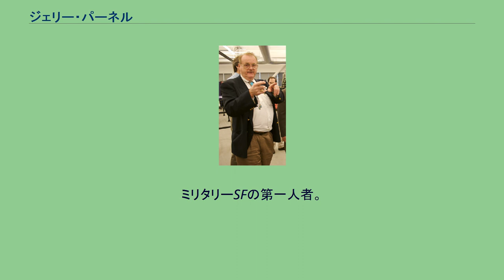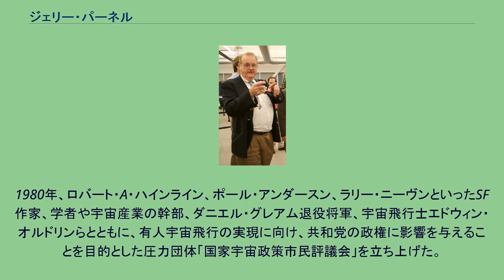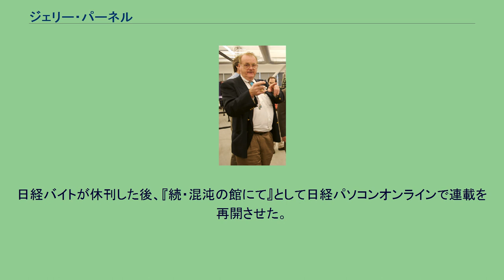ジェリー・パーネル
ジェリー・ユージン・パーネル（Jerry Eugene Pournelle, 1933年8月7日 - 2017年9月8日）は、アメリカ合衆国のSF作家。
アメリカSF作家協会の元会長。
ロサンゼルス在住。
ミリタリーSFの第一人者。
その経歴による政治や社会を知りつくしたスケールの大きな視野、またそれまで漠然と敵視されてきた「征服し、支配する側」の意外に誠実で苦しい詳細な内情と視点を導入。
それらを土台にしたイメージ鮮明な作品で知られる。
作品には「コドミニアム（連合国家）」という未来史を舞台にしたものが少なくない。
また、ラリイ・ニーヴンと多くの作品を共作している。
晩年のH・ビーム・パイパーと親しく、パイパーの「人類連合」シリーズの設定を使う権利を譲られている。
ルイジアナ州シュリーブボート出身。
アイオワ大学を経てワシントン大学で学士号（心理学）、修士号（心理学）、博士号（心理学、政治学）を得たのち、ボーイング社航空宇宙研究所に在籍した。
その後、政党の都市選挙、全国選挙のマネージャー、ロサンゼルス市長のアシスタントを経て1971年に作家デビュー。
1973年にジョン・W・キャンベル新人賞を受賞している。
1980年、ロバート・A・ハインライン、ポール・アンダースン、ラリー・ニーヴンといったSF作家、学者や宇宙産業の幹部、ダニエル・グレアム退役将軍、宇宙飛行士エドウィン・オルドリンらとともに、有人宇宙飛行の実現に向け、共和党の政権に影響を与えることを目的とした圧力団体「国家宇宙政策市民評議会」を立ち上げた。
同会は、レーガン政権の、いわゆる「スター・ウォーズ計画」にも賛同していた。
コンピュータに精通していることでも知られており、アメリカのコンピュータ雑誌「Byte」にコラム『混沌の館にて』を連載、BYTE誌休刊以後もBYTEと提携関係にあった日本のコンピュータ雑誌「日経バイト」にて同連載を継続しており、単行本も刊行されている。
日経バイトが休刊した後、『続・混沌の館にて』として日経パソコンオンラインで連載を再開させた。
2017年、死去。
日本語訳された作品のみ挙げた。